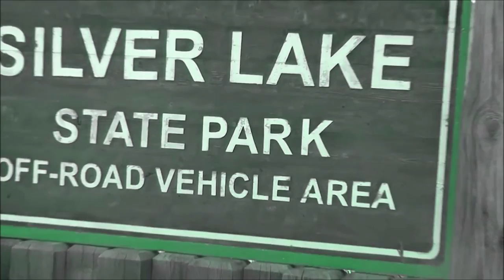Ford Trucks on the Job at Silver Lake Sand Dune,, @ Ford dreams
Ford Model
ford cars models
ford car models
ford 4x4 models
ford models cars
all ford models
Ford Canada
ford trucks canada
ford of canada
ford lincoln canada
ford parts catalog
ford part
ford new car
list of ford cars
new ford car
all ford cars
cars ford
Ford Flex
2010 ford flex
ford model a for sale
model a ford for sale
ford capri for sale
ford fairlane for sale
Ford Online
ford direct online
genuine ford parts online
Ford Uk
ford parts uk
ford uk cars
ford uk models
ford mustang uk
ford autos
local ford dealers
used ford dealers
ford dealers ireland
ford dealer
ford car dealers
dealer ford
ford car dealer
ford escape hybrid review
2010 ford escape hybrid
ford kuga price
ford fiesta price
new ford mondeo
motor ford
Ford F150
Ford Mustang
car trader
ford flex mpg
ford flex 2010
ford pinto for sale
ford retail online
ford accessories uk
ford hybrid
Ford Prices
ford gt40 price
new ford
new ford ranger
new holland ford
new ford fiesta
new ford mustang
ford new holland
ford fiesta new
Ford Motor
ford motor credit
2010 ford fiesta
2010 ford taurus
2010 ford escape
2010 ford mustang
Ford Company
ford car company
Ford Gt
ford mustang gt
2010 ford mustang gt
2011 ford mustang gt
Ford Service
ford service center
ford service centre
ford taurus
ford taurus wagon
2009 ford taurus
2011 ford taurus
2012 ford ranger
ford ranger mpg
ford escape recalls
ford escape 2008
2009 ford escape
2008 ford escape
ford escape 2009
ford diesel
ford fiesta rs
ford fiesta st
ford fiesta review
ford fiesta zetec
f150 ford
ford f150 king ranch
ford f150 harley davidson
ford credit
ford stock
courtesy ford
ford warranty
ford finance
Ford
Ford Raptor
ford f-150 svt raptor
ford svt raptor
2010 ford raptor
ford mustang
mustang ford
cheap cars for sale
cheap ford parts
cheap new cars
classic ford parts
classic fords for sale
crate engines ford
dealer ford
discount ford parts
f150 ford
factory ford parts
fiesta ford
figo ford
flex ford
ford